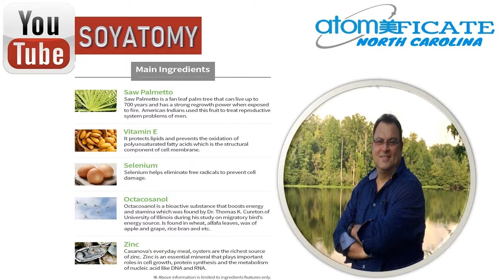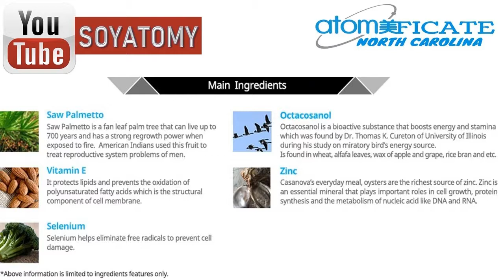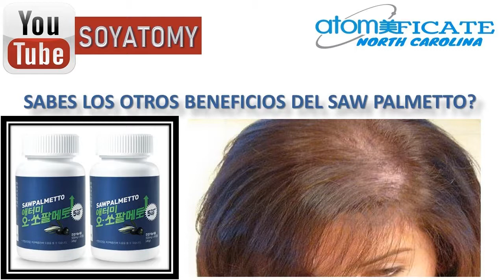Otro benefico mas del SAWPAMETTO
Cuando se habla de productos multinacionales este producto no se me queda atrás. Descubre otro beneficio que tiene este producto. Unete a mi canal de YOUTUBE y mi DISTRIBUCIÓN GLOBAL.